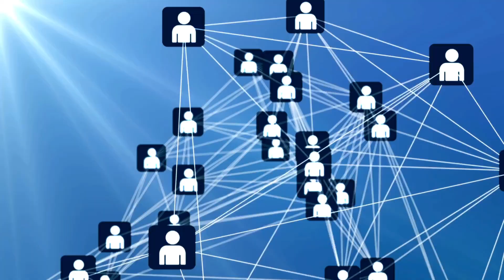Leaving Social Media, Finding More To Life | One Year Off Social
We know social media can be fun, light and make us laugh on a crappy day. It's no secret that it can hurt our mental health and at 50 plus, the noise of social media became too much for me! Body comparison, animal rescue and abuse, it all became too much.

I've taken ONE YEAR off social media! It's given me the opportunity to reassess my life, especially while going through another (yes) midlife crisis.

5 Day FREE Energy Mini Course